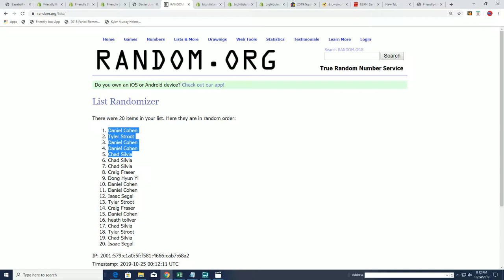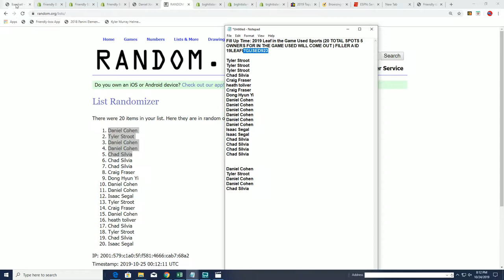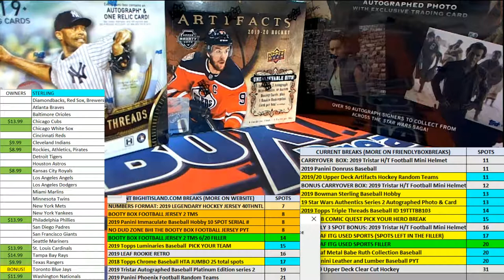2019 Leaf in the Game Used Sports FILLER A ID 19LEAFITGUSED923